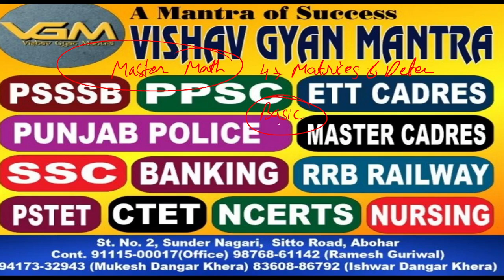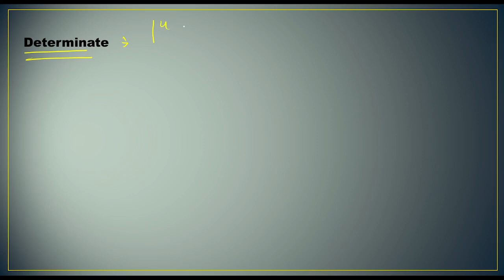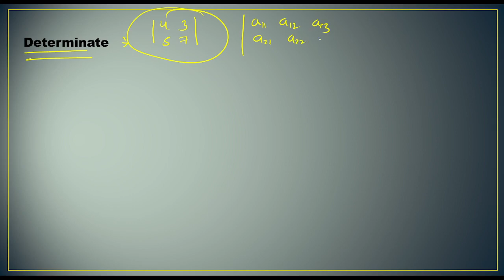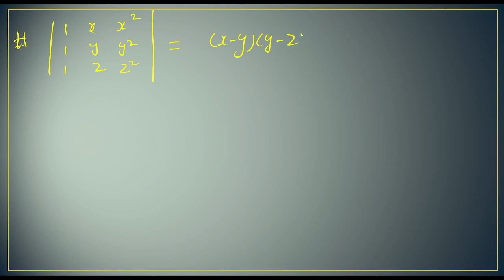PUNJAB MASTER CADRE 2023 || MATHEMATICS || MATRICES PART 6|| LEARN WITH FUN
A Mantra of Success
VishavGyanMantra Provides you
Coaching for
PPSC,PCS ,MASTER CADRE,ETT